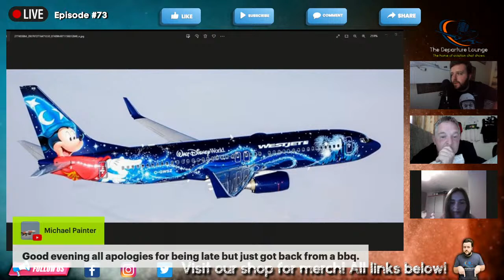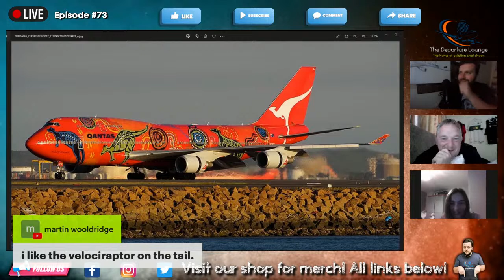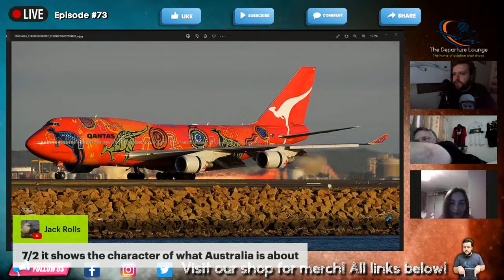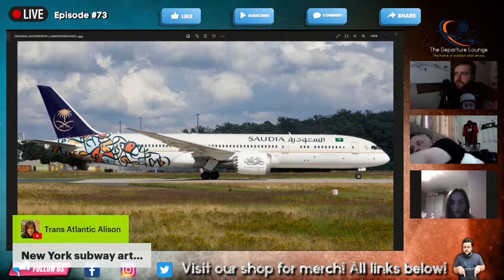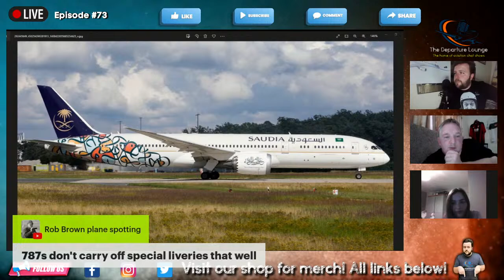🔴 THE DEPARTURE LOUNGE LIVE! EPISODE #73: "RATE MY LIVERIES" FT. CAITLIN LEARY!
A warm welcome to everyone for EPISODE 73 of The Departure Lounge Live here on YouTube. This is a weekly aviation podcast going through the news of the week, bringing an array of special guests on to talk all things aviation, whilst having fun with the viewers!

This is a no holds barred kind of aviation chat show, and tonight's episode we are joined by the newest member to The Departure Lounge team, Caitlin Leary, to discuss her travel plans and play "Rate My Livery" where we rate her choices of liveries!